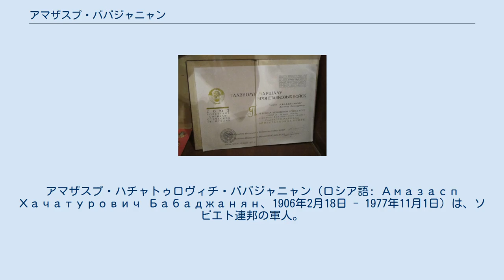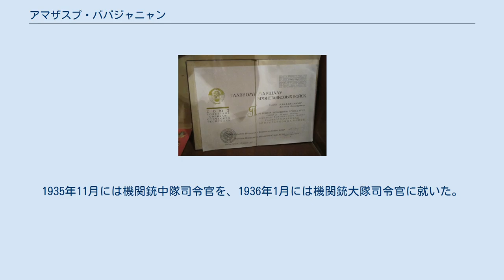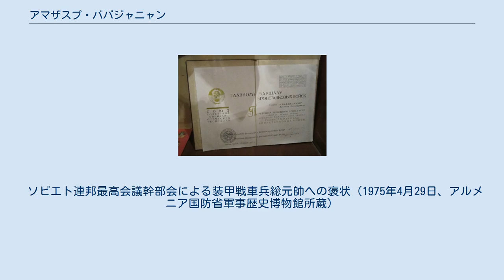アマザスプ・ババジャニャン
モルダヴィア・ソビエト社会主義共和国の人物
アマザスプ・ハチャトゥロヴィチ・ババジャニャン（ロシア語: Амазасп Хачатурович Бабаджанян、1906年2月18日 - 1977年11月1日）は、ソビエト連邦の軍人。
ソ連邦英雄。
最終階級は装甲戦車兵総元帥。
アルメニア系ロシア人であり、アルメニア語ではハマザスプ・ハチャトゥリ・ババジャニアン（アルメニア語: Համազասպ Խաչատուրի Բաբաջանյան）となる。
 ババジャニャンは、1906年2月18日（ユリウス暦2月5日）にロシア帝国のエリザヴェトポリ付近にあるチャルダグルの村で、アルメニア人一家のもとに生まれた。
なお、後にソ連邦元帥となるアルメニア人のイワン・バグラミャンも、ババジャニャンと同じ村出身である。
当初はチャルダグルの4年制公立学校で学んでいたが、1915年にトビリシのアルメニア人中等学校へ転校した。
しかしながら、彼の家族は経済的に就学を支えることが難しくなり、ババジャニャンは学校を辞めざるを得なくなった。
その後は畑に出て働きながら過ごしていた。
1924年にコムソモールへ加わり、彼の村における最初のコムソモール代表を担うようになった。
 1925年、コムソモールの呼びかけに応じる形で、ババジャニャンはアルメニア・ソビエト社会主義共和国の首都エリヴァニにある赤軍のA・ミャスニコフ記念アルメニア統一指揮学校へ入学した。
この学校は1926年にトビリシへ移転し、南カフカース軍歩兵学校と改名している。
1928年に全連邦共産党 (ボリシェヴィキ)へ入党。
翌年南カフカース軍歩兵学校を卒業し、士官に任官された。
同年9月、彼は第7カフカース歩兵連隊（赤旗カフカース軍）の小隊司令官に配属された。
1931年10月からは南カフカースの第27独立歩兵大隊で小隊の指揮を執り、1933年4月には代理大隊司令官に就任。
この間に反ソビエトデモの鎮圧などを行っており、その最中彼は負傷している。
 1934年3月、ババジャニャンはバクーに置かれていた第3機関銃連隊へ配属された。
1935年11月には機関銃中隊司令官を、1936年1月には機関銃大隊司令官に就いた。
1937年10月、彼はザカフカーズ軍管区で対空防衛の指揮を執ることとなった。
同年、M・V・フルンゼ軍事大学に入学。
1938年8月からは第3機関銃連隊に移動し、10月にはレニングラード軍管区の第2機関銃連隊で副司令官職を拝命した。
フィンランドとの間で冬戦争が勃発すると、ババジャニャンは即座に前線へ赴いている。
1940年2月18日に負傷したため一時戦線離脱。
回復後の同年12月、彼は第493歩兵連隊の副司令官に任命された。
1941年1月からは北カフカーズ軍管区に置かれていた第751狙撃連隊の指揮を任されることとなった。
4月、第19軍の作戦本部に移り、そこの補佐官を務めた。
 ドイツがソビエト連邦に侵攻してから数週間後の1941年7月5日、ババジャニャンは第19軍とともに西部戦線へ配属され、スモレンスクに移動した。
スモレンスクでは第395歩兵連隊（第127歩兵師団、9月18日以降は第2親衛歩兵師団）の指揮を執り、同地での戦いやエリニャ攻勢に加わっている。
その後、アルカディー・エルマコフの指揮下に入り、グルーホフの防衛やオリョール＝ブリャンスク間の守備作戦に従事した。
また、クルスクやチムでは防衛指揮を執っている。
彼の部隊は一時的な後退の際に殿軍を務め、枢軸国側に対し強い抵抗をみせた。
9月8日、彼はエリニャに再入城した最初の部隊となったが、この功績によりクルスクでの休息と再装備の許可を得ている。
しかし、戦火は間もなくウクライナにも及んだため、ババジャニャンの部隊はファテシュで枢軸国軍と交戦し、クルスクの撤退を支援した。
 1942年になるとババジャニャンの部隊は南西戦線に移り、ますます攻撃作戦に加わるようになった。
1月、彼の部隊にソコリア・プロタの村からドイツ軍を駆逐し、占領するよう命令が下された。
まず偵察隊を派遣すると、ドイツ軍がババジャニャンの6倍に相当する戦力を集中させていることが判明した。
これにより、彼は側面からの攻撃を強いられることとなった。
結果として防衛線に楔を打...